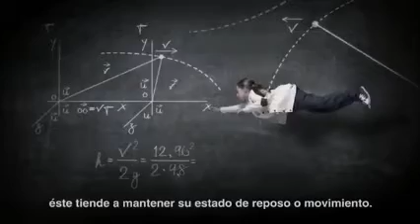MayoAmarillo-UtilizarSiempreSRI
Video para sensibilizar sobre la problemática en el tránsito - Movimiento Mayo Amarillo Uruguay YOMESUMO Por un tránsito más seguro